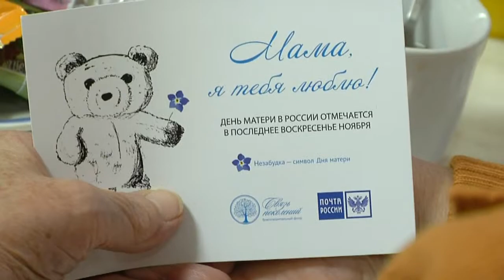U news Почта России поздравила женщин, оказавшихся в трудной жизненной ситуации с днём матери